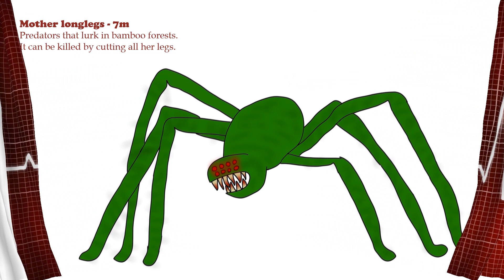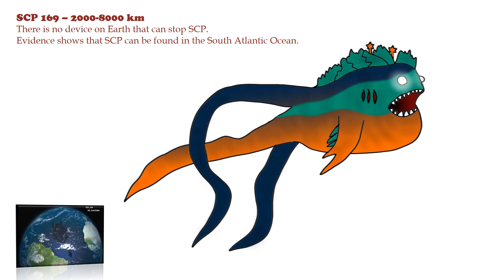Giant imaginary monsters - size comparison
Size comparison of different imaginary sea and dry land monsters. Mother longlegs, ningen, megalodon, umibozu, the terminator, SCP 169